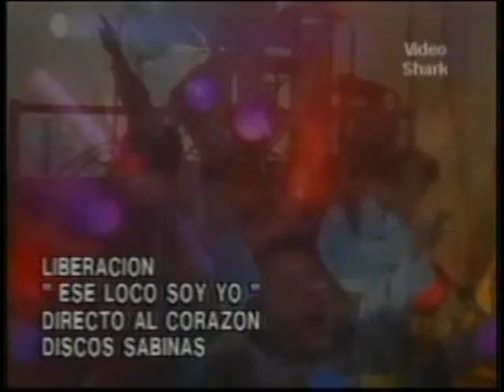grupo liberacion. ese loco soy yo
subido por sonido master y dj jejen,